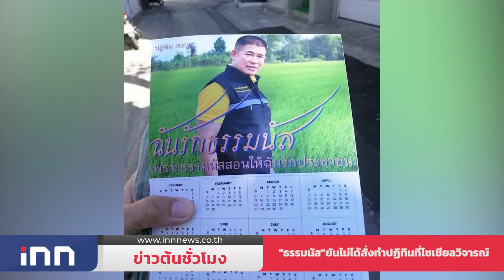"ธรรมนัส"ยันไม่ได้สั่งทำปฏิทินที่โซเชียลวิจารณ์ : ข่าวต้นชั่วโมง 17.00 น.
- "ประวิตร" อวยพรปีใหม่ขอให้คนไทยสุขภาพดี มีความสุข ปชช.อยู่ดีกินดี

- "ธรรมนัส" ยันไม่ได้สั่งทำปฏิทิน ที่โซเชียลวิพากษ์วิจารณ์ เผยเตรียมแจ้งความดำเนินคดีกับผู้แอบอ้าง

- รวบแล้วโจรชิงทรัพย์ร้านทอง ปราจีนบุรี จับได้คาด่านตรวจยาเสพติด จังหวัดชุมพร